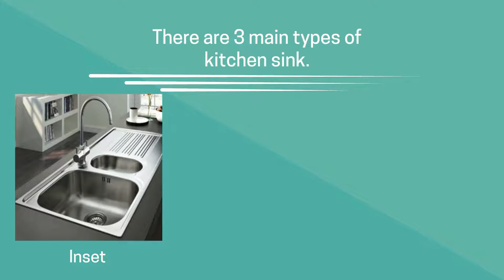Types of Kitchen Sink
Fantastic range of Kitchen Sinks now available at Ergonomic Designs. Hundreds of designs and price ranges to suit every kitchen and every budget.